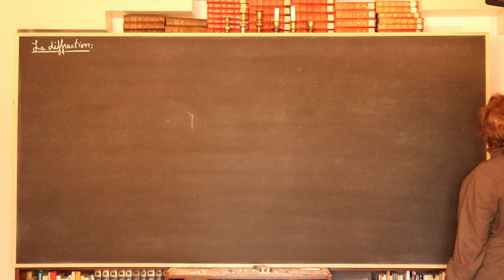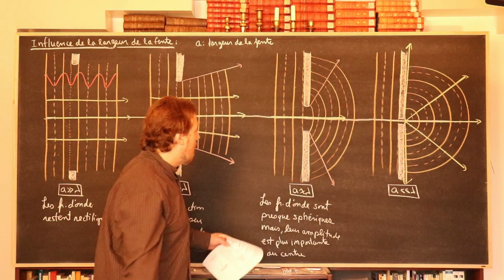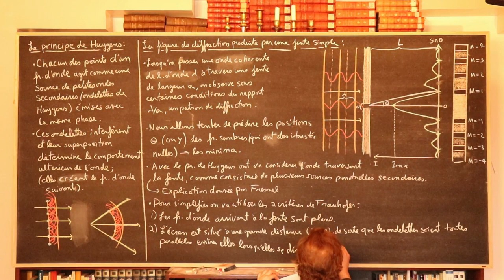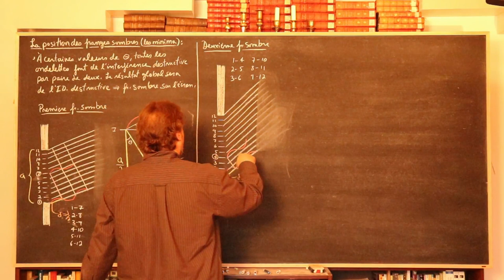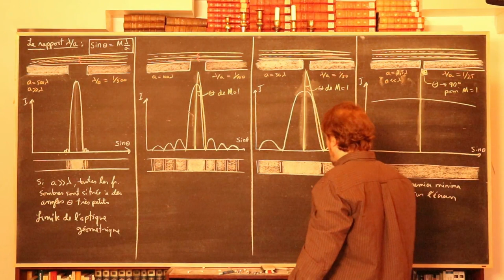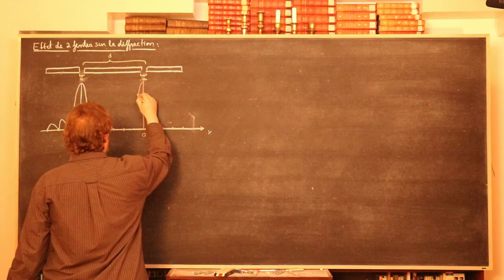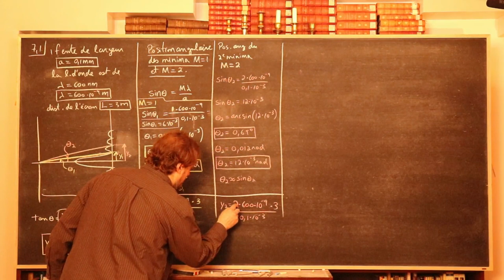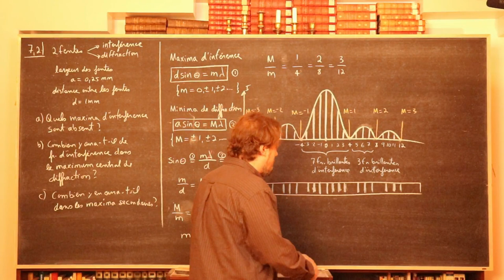7.1 - La diffraction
Cette vidéo explique le phénomène de la diffraction à travers une fente simple. Ensuite, elle explique ce qui se passe lorsque qu'une onde passe à travers deux fentes et que le phénomène de diffraction s'ajoute à celui de l'interférence (fentes de Young). Elle s'inspire en grande partie des sections 7.1 et 7.2 du manuel Benson 3: Ondes, optique et physique moderne, 5e ed.

L’OBJECTIF des 1000 ABONNÉS…

Initialement, cette chaîne YouTube a été faite (dans l'urgence et malgré ma complète inexpérience dans le domaine de la diffusion Web et du montage vidéo) afin de donner un cours de qualité à mes étudiants durant leur confinement dû à la pandémie de COVID-19.

Cependant, maintenant que je constate que mes cours sont de plus en plus regardés à travers la francophonie (CANADA, FRANCE, BELGIQUE, MAROC, ALGÉRIE, SÉNÉGAL, CÔTE D'IVOIRE, HAÏTI et ÉTATS-UNIS) et que ma chaîne YouTube a accumulé en quelques mois plus de 10 000 heures de visionnement, j’aimerais bien la faire passer à un niveau supérieur en devenant partenaire YouTube.

Pour ce faire, il me faudrait un minimum de 1000 ABONNÉS parce que l’objectif des 4000 heures de visionnement requis a déjà été atteint depuis longtemps.

Le cours actuellement en ligne est : Physique NYC : Ondes, optique et physique moderne. Il y a actuellement environ 50 heures d’enregistrées (chapitres 1, 2, 3, 6, 7 et 9) et les chapitres 4 et 5 le seront d’ici peu.

ÉQUIVALENCES :
• Au QUÉBEC : niveau collégial.
• Au CANADA et aux ÉTATS-UNIS : secondaire 6 et première année universitaire.
• En FRANCE : Baccalauréat et première année universitaire.

J’aimerais rajouter prochainement mes autres cours :
• Physique mécanique (NYA)
• Électricité et magnétisme (NYB)
• Compléments de physique
• Physique secondaire 5
• Science et technologie secondaire 4 (avant et après la réforme)
• Science et technologie secondaire 3 (avant et après la réforme)

J’aimerais aussi faire :
• des capsules courtes de résolution de problème
• des démonstrations expérimentales (spectaculaire !)
• des séances de questions-réponses en direct

Je réponds à TOUTES VOS QUESTIONS dans la section des commentaires de chaque vidéo. Pour plus de clarté, si vous avez plusieurs questions posez-les-moi toutes dans des commentaires séparés en m’indiquant le moment du cours (1:23:45) où vous aimeriez recevoir plus d’explications. Prenez aussi le temps de lire les questions qui m’ont déjà été posées par d’autres abonnés.

N’hésitez pas non plus à ME SIGNALER DES ERREURS éventuelles. Souvenez-vous que, contrairement en classe, dans mon salon mon seul public est ma caméra vidéo; et qu’elle n’a pas encore commencé à me parler… ;-).

Mes cours sont fait de manière à vous laisser le temps de prendre des notes de cours, car écrire est la meilleure manière d'apprendre selon moi (et selon la Dre Marian Diamond qui est une scientifique pionnière dans le domaine de la neuroscience moderne en démontrant la neuroplasticité du cerveau).

« J’écris au tableau parce que cela vous permet de réfléchir. Ce n’est pas une méthode dépassée. Après des années d’enseignement, je sais que c’est la meilleure façon d’apprendre. Vous apprenez par le sens kinesthésique lorsque vous écrivez, par le biais de votre écriture. Si j’affiche rapidement une diapositive, vous n’aurez pas le temps de l’enregistrer dans votre cortex associatif. Mais si vous l’écrivez, vous allez le retenir. » Dre. Marian Diamond

BON VISIONNEMENT! :-)

P.S. Un p'tit "like" fait toujours plaisir à recevoir! ;-)